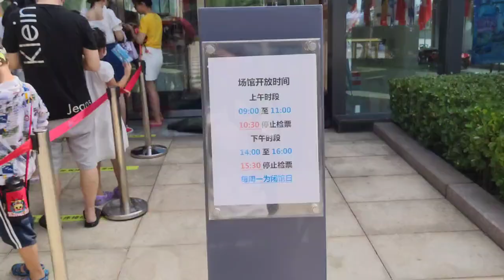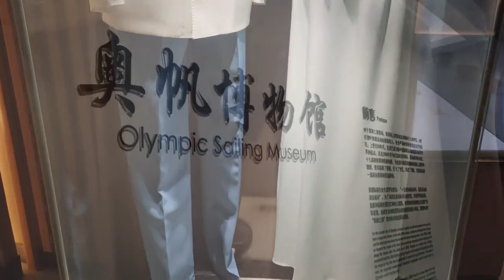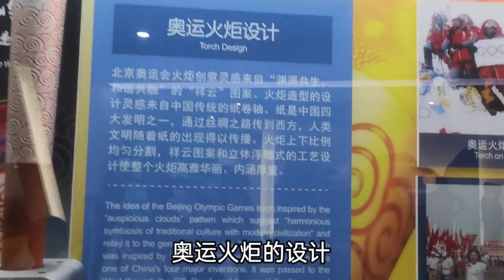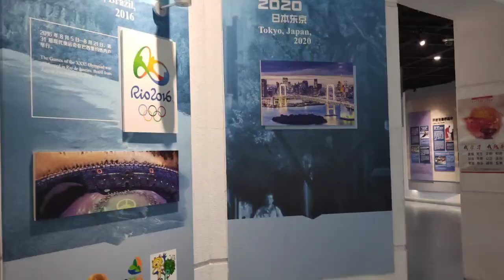青岛奥帆博物馆，国宴用的餐具太精美了，还蹭听了堂帆船培训课！